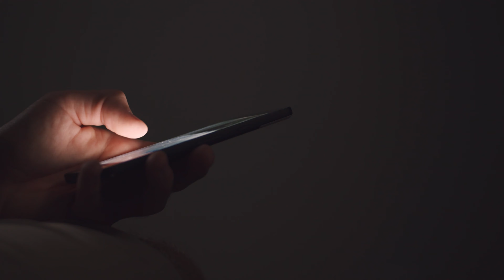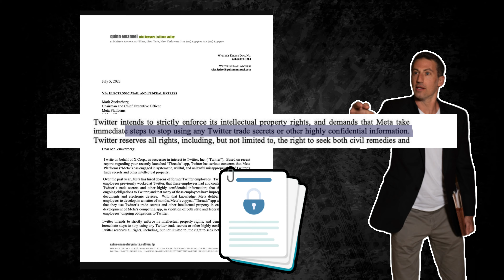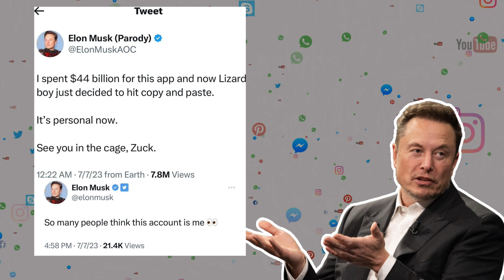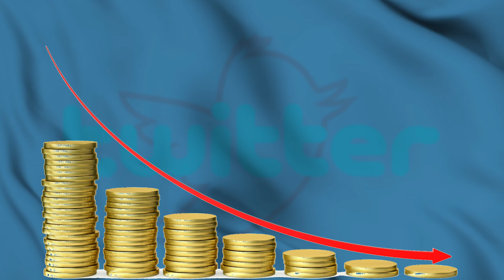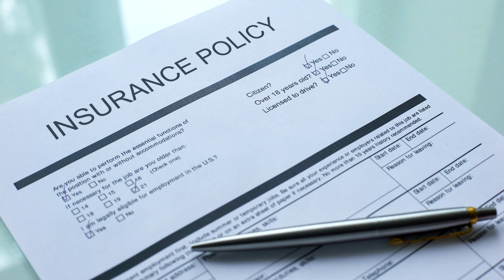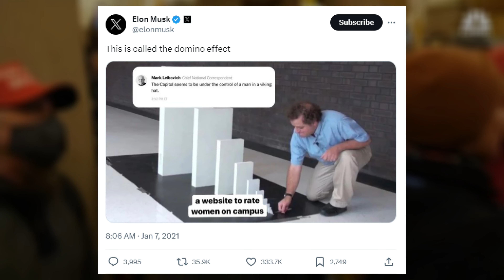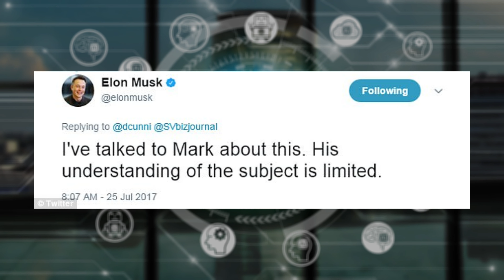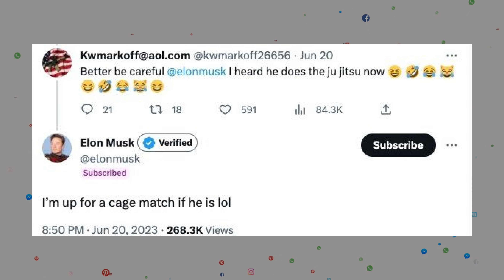Top 10 Reasons Why Elon Musk Called Mark Zuckerberg "Lizard Boy"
Memes, threats to sue, private grumblings, and public statements. All these have gone between Elon Musk and Mark Zuckerberg, who continue to feud. The two of them have a lot of things in common. They are both billionaires, pioneers in tech, and both own social media platforms. And yeah. They are pretty controversial! Still, they can’t seem to get along, and there have been threats to go physical in a cage match. While they haven’t gone through with the match, tension remains high, especially with Musk allegedly calling Mark ‘Lizard Boy.’ Why did Musk allegedly do that? Join me as I tell you the top 10 reasons why Elon Musk Called Mark Zuckerberg ‘lizard boy.’

00:00 – Introduction
00:44 – Meta Called Musk Insane
01:57 – Meta Created Threads
03:25 – Twitter isn’t Going As Expected
04:41 – Zuckerberg Criticized SpaceX
05:36 – The Cambridge Analytica Scandal
06:40 – Elon Believes Facebook Aided the US Capitol in 2021
07:15 – Musk Believes Zuckerberg Is Too Controlling
07:56 – Zuckerberg Called Musk an Irresponsible Naysayer
08:41 – Zuckerberg is Jealous of Elon
09:07 – Zuckerberg Wants to Fight
09:41 – Conclusion

ABOUT
At Chron Ten, we bring you the top ten lists of various subjects, all our topics are well-researched and they are meant to be fun and full of facts.